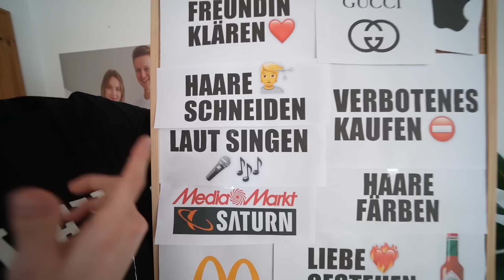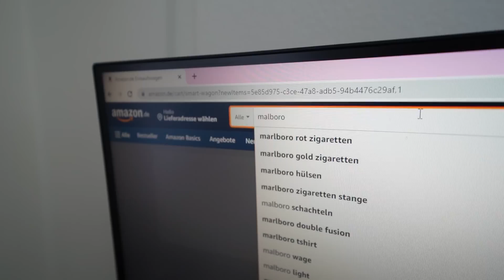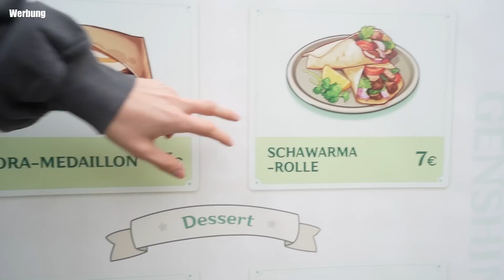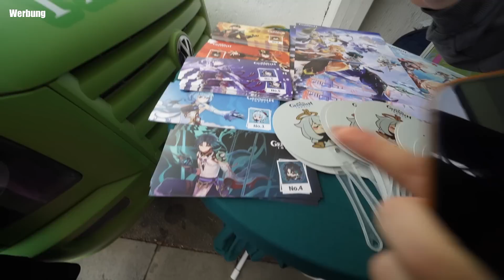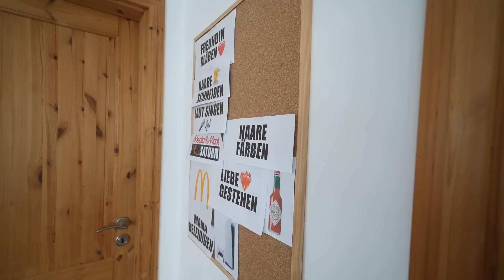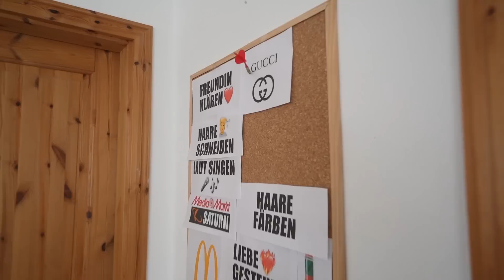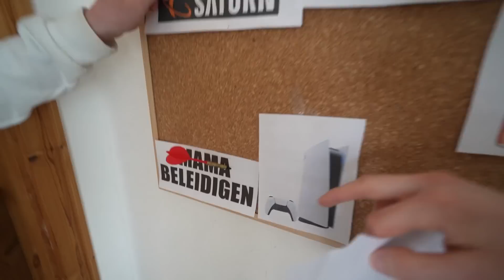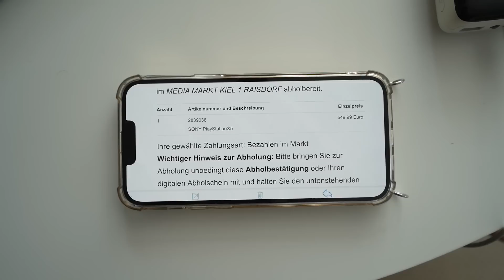Kleiner Bruder bekommt ALLES was er trifft! 😳💶 - Ash bekommt **** (ft.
Danke an Genshin Impact 🙏🏼